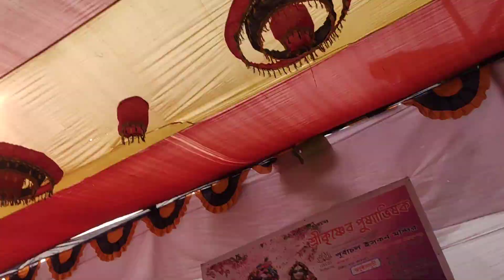পুষ্যাভিষেক মায়াপুর ইস্কন লাইভ(2)